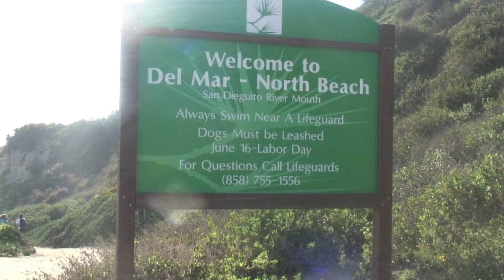Bentley's New Years Day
ENGLISH SPRINGER SPANIEL. Bentley spends New Years Day at Del Mar Dog Beach.